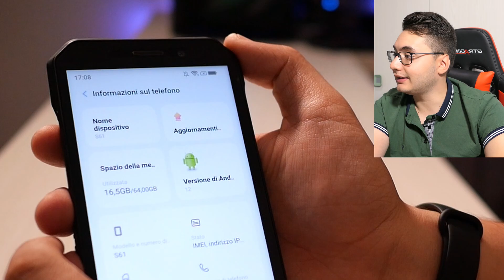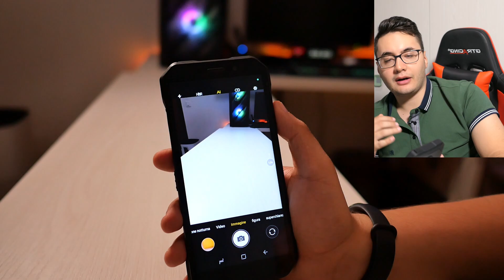Recensione DOOGEE S61! RUGGED & VISIONE NOTTURNA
Provo il nuovo DOOGEE S61, uno smartphone rugged sulla fascia dei 200 euro con visione notturna. Se interessati, ecco i link di acquisto:
👉 𝗗𝗢𝗢𝗚𝗘𝗘 𝗦𝟲𝟭 𝘀𝘂 𝗔𝗺𝗮𝘇𝗼𝗻